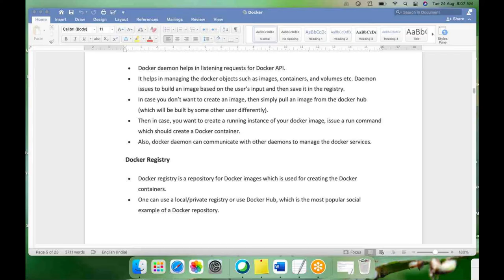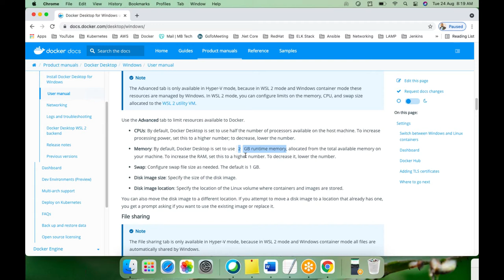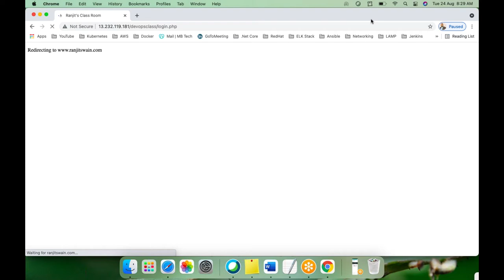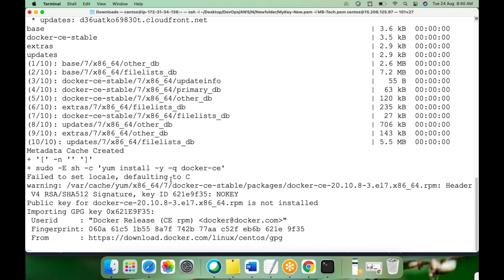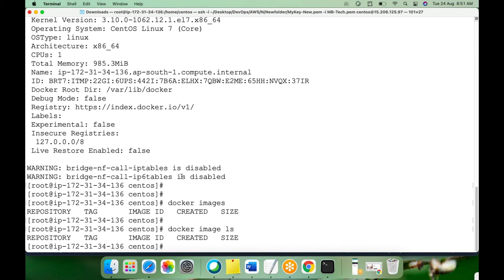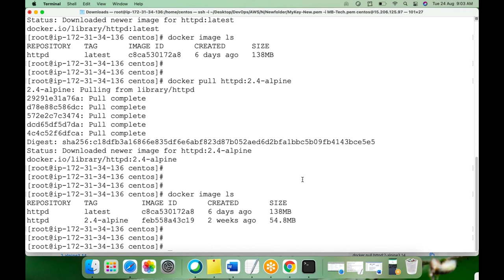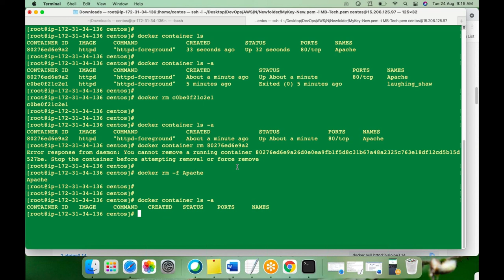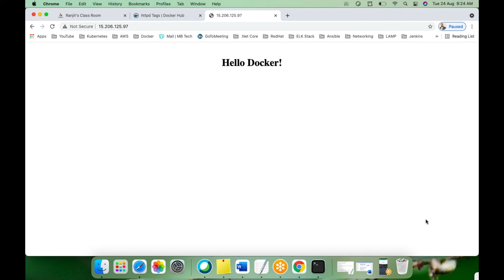Docker LAB1 | 24-Aug-2021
Docker LAB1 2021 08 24